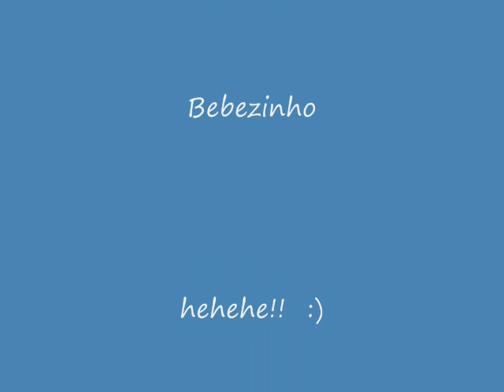HAPPY MOTHERS DAY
TO DILMA WITH ALL MY LOVE!!!